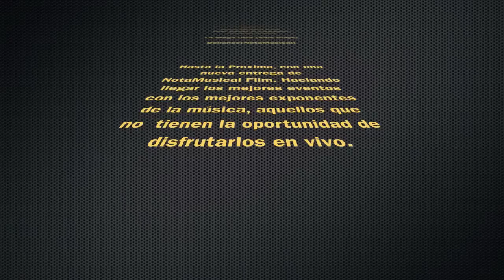Julio Voltio Ft Abrante Music - CHULIN CULIN CONFLAY @Paris Francia.mov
Julio Voltio Ft Abrante Music - CHULIN CULIN CONFLAY @Paris Francia
Sin duda alguna lo bueno se ve a simple vista, como fue el caso de la presentacion de Julio Voltio (El Chamaco) en Paris Francia, discoteca Brasil Tropical Paris, donde con su exitos y sus gran talento y experiencia en el escenario demostro ser unos de los mejores dentro del movimiento de la musica urbana(Regueton,Salsa entre otros)! si no miren la muestra en este pequeno video.

FB Official de NotaMusical.